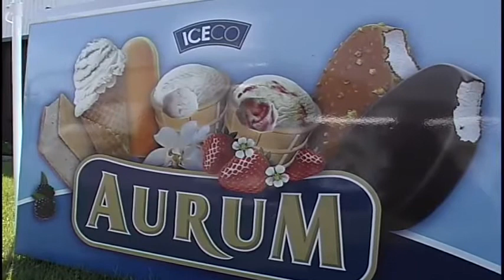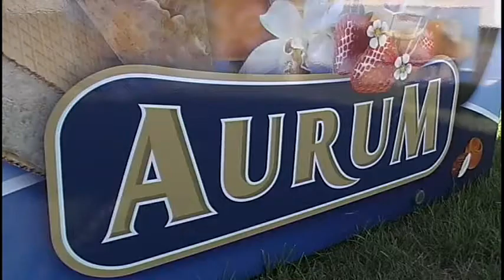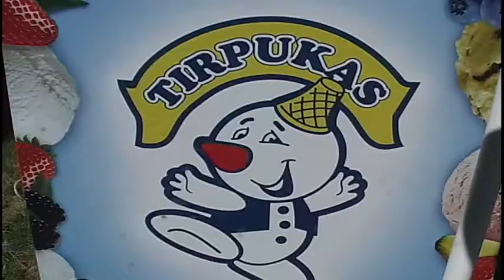2013-07-26 Marijampolės TV žinios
- Nors šios vasaros orai labai permainingi, ledų gamintojai sezonu patenkinti.
- Socialinės apsaugos ir darbo ministrė žada imtis vaikų globos namų "Putinas" pertvarkos.
- Marijampolėje gimė nauja tradicija -- dainuojamosios poezijos vakarai „Kai sirpsta vyšnios Suvalkijoj".